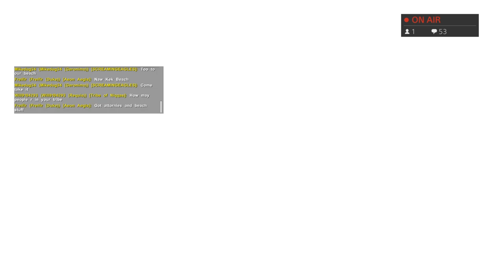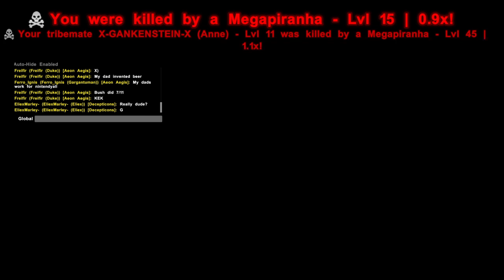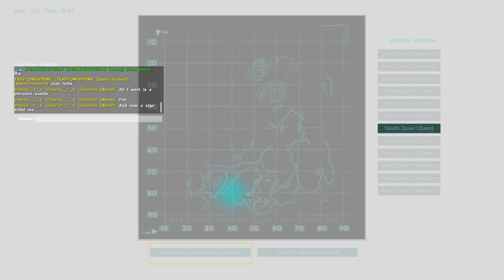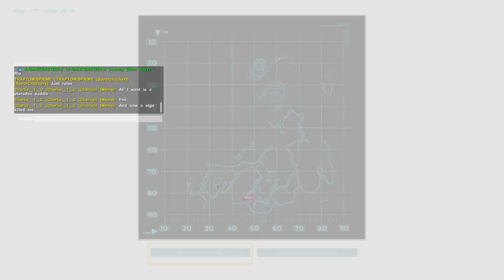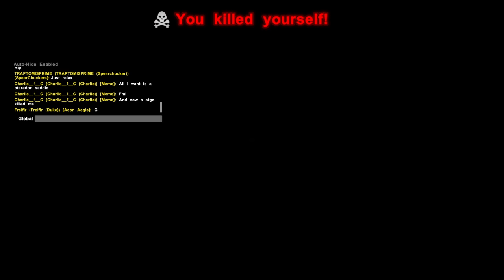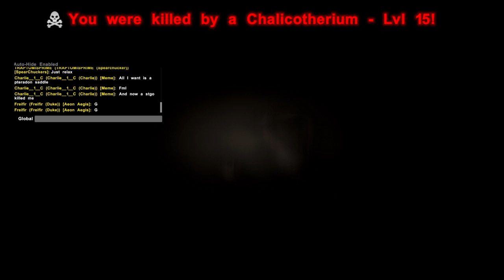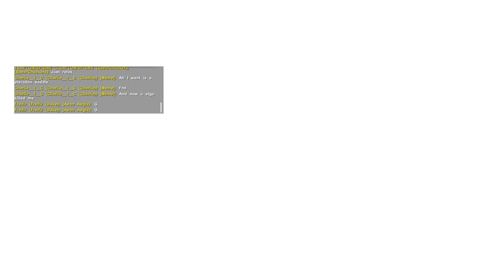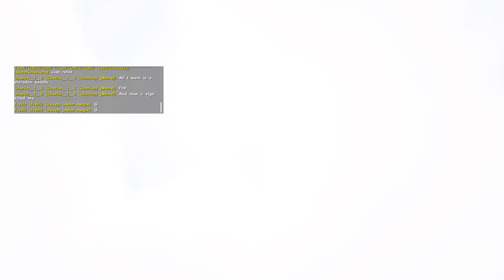Our new home